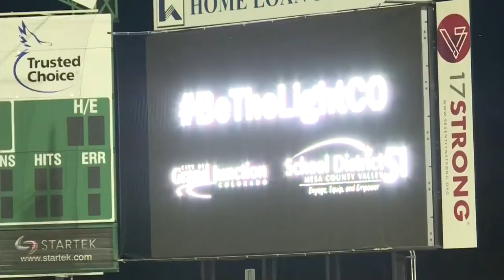D51 Be The Light Campaign